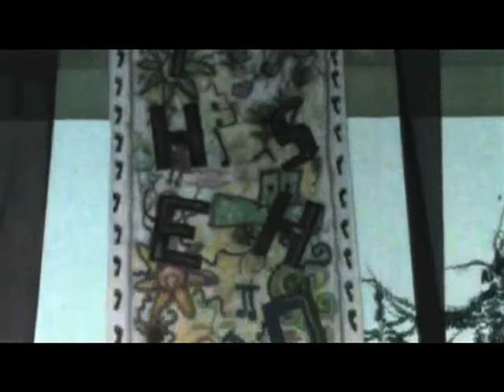10 Years Of Music At LUMS Documentary. part 1